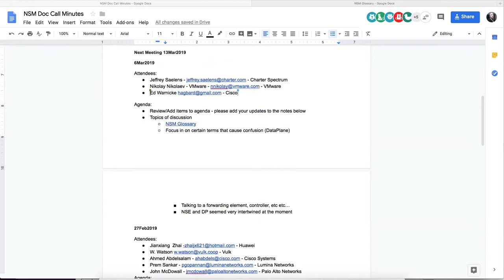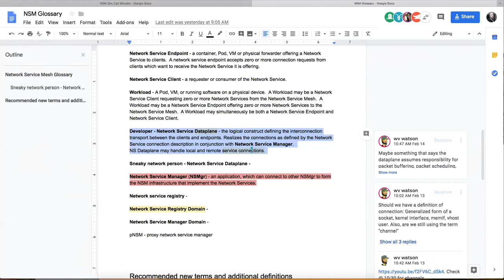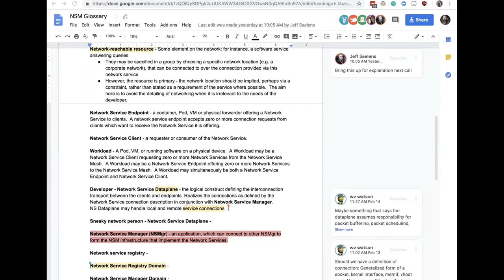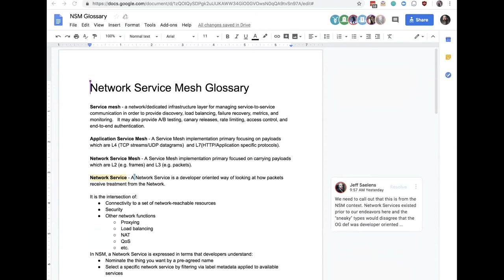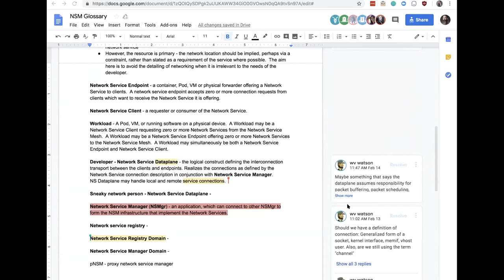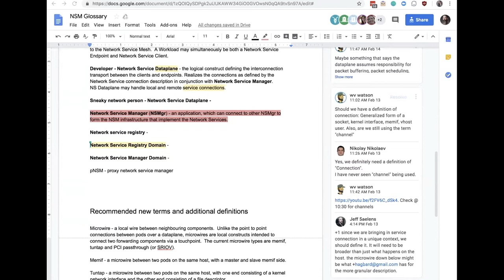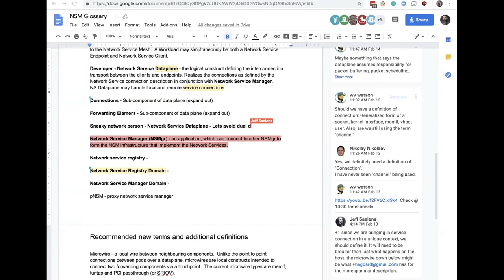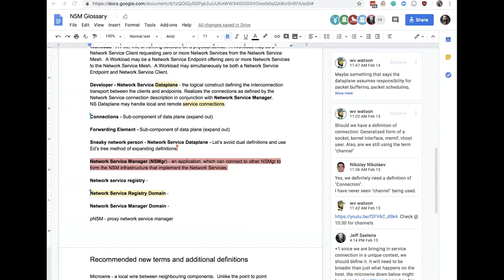Network Service Mesh WG - 2019-03-07